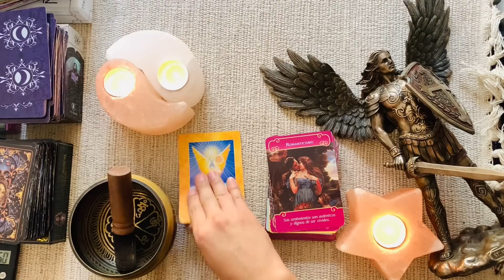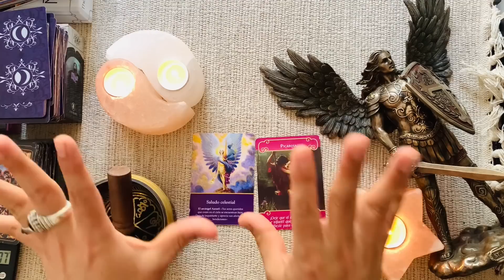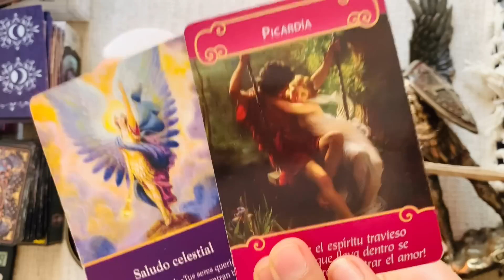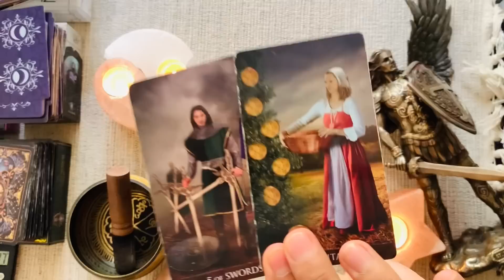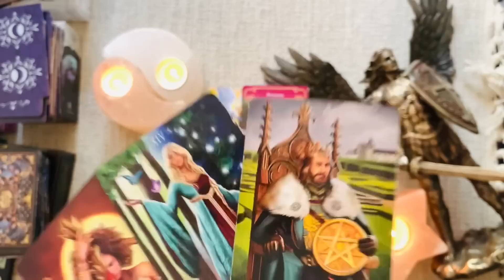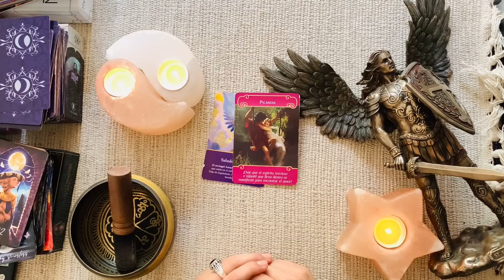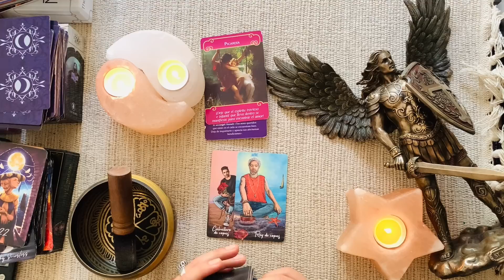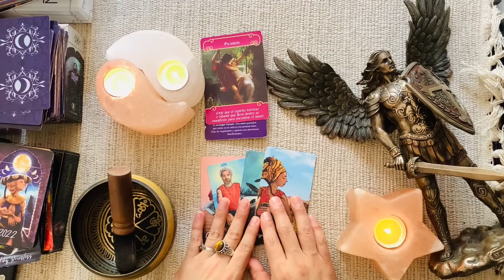ACUARIO ♒️ BONUS ❤️ URGENTE 😱 URGENTE ☢️ ALGUIEN TE HIZO UN AMARE 😱🔮 UN HECHIZO DE AMOR 😳